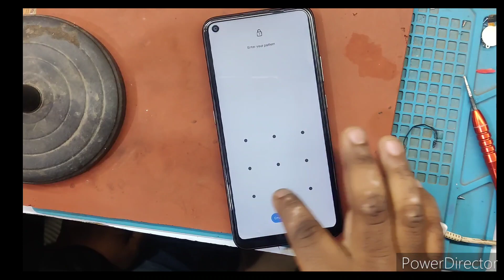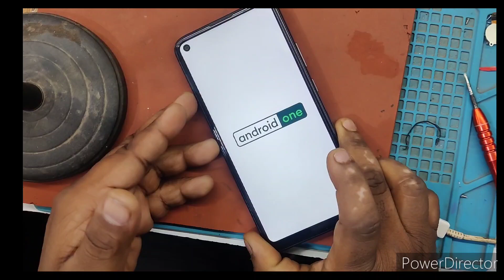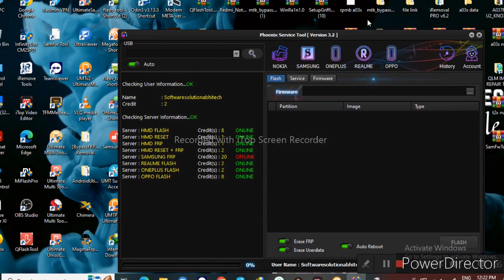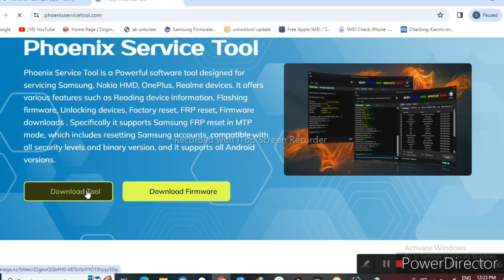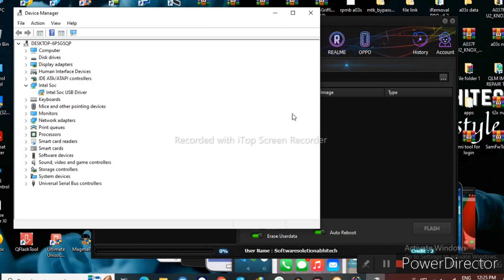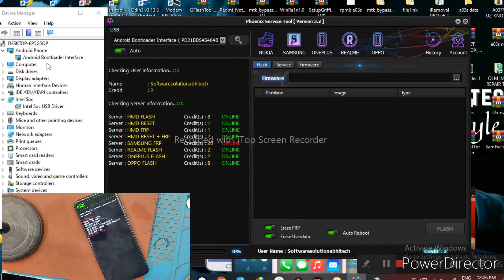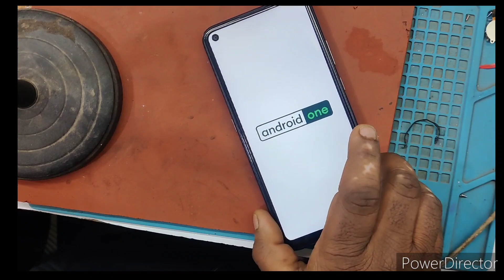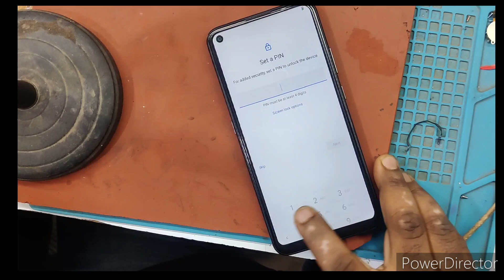All Nokia HMD DEVICE FRP REMOVE IN ONE CLICK/Nokia 5.1 plus Frp remove in one click android 12 /13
nokia frp remove
nokia frp remove tool
nokia frp remover
remove frp nokia c20
remove frp nokia ta-1164
nokia c1 frp remove
remove frp nokia 5.3
remove frp nokia 2.2
how to remove frp nokia ta-1165
nokia ta-1012 frp remove
remove frp nokia ta-1130
remove frp nokia 3.2 android 11
android frp removal
remove android frp free
nokia 2 ta-1029 frp remove by infinity best
bmb nokia tool v1 pin frp remove
nokia 3 ta-1020/ta-1032 remove google account.bypass frp
remove frp nokia c10
nokia 3 ta 1032 frp remove tool download
nokia frp remove tool download
nokia frp unlock
frp nokia 1
frp nokia 2
nokia ta-1130 frp remove file
frp nokia g10 unlock tool
how to remove google account from nokia
how to remove frp on nokia
how to remove frp nokia c1
nokia 2.1 frp lock remove
how to remove google account from nokia phone
frp nokia
how to remove frp on nokia ta-1165
nokia tool v1 pin frp remove
nokia frp unlock tool
nokia frp unlock tool download
nokia frp unlock tool/adb tool.rar
nokia 2.1 frp remove tool
nokia c20 frp unlock tool
nokia c1 frp unlock tool
nokia c3 frp unlock tool
nokia 1.4 frp unlock tool
nokia c10 frp unlock tool
remove frp nokia ta-1053
remove frp nokia ta-1021
remove frp nokia ta-1043
nokia x100 frp bypass
nokia x100 frp
nokia zeiss frp bypass
nokia ta-1029 frp bypass without pc
nokia 1.4 frp remove
remove frp nokia 2
remove frp nokia 3.2
remove frp nokia 3
how to remove gmail account from nokia phone
frp nokia 5.4 unlock tool
remove frp nokia 5
remove frp nokia 6
remove frp nokia 6.1
nokia 8 frp umt
nokia 8 frp unlock tool